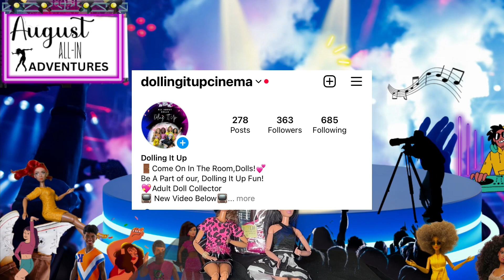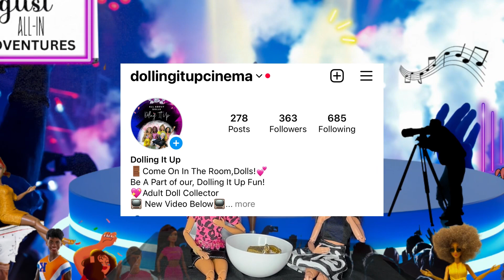Let’s Review Barbie Fashionistas #183 & Open Up Some Mini Fashions!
♡  Come Enjoy some Dolling It Up FUN with us! ♡

In today's video, you will get an amazing review on the ...
Barbie Fashionista Doll 183

Trust and believe you don't want to miss this at all, so good! A Must See!

-- Check Out The Details On This Barbie --
Brand: Barbie
Model Name Barbie:   Barbie Fashionista Doll 183

He's cute fashionable and so much more!

So sit back, relax, and Enjoy! Also please don't forget to